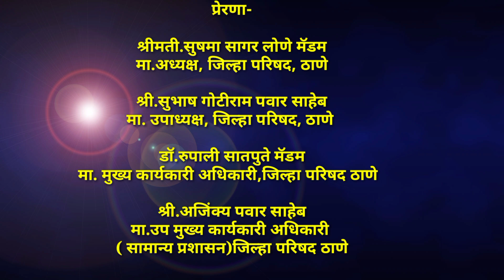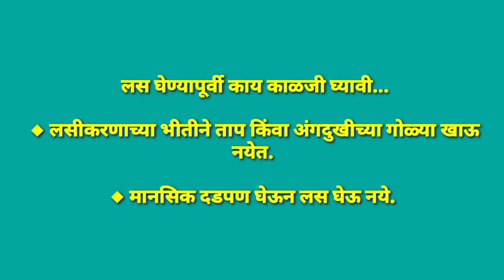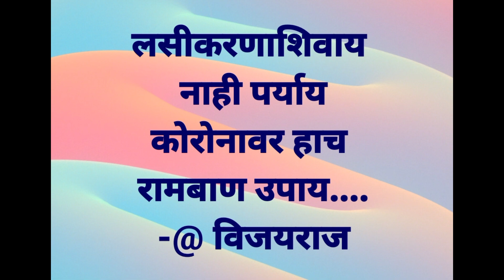कोरोना लसीकरण जनजागृती मोहिम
कोरोना लसीकरण जनजागृती मोहिम-श्री विजयकुमार देसले सर(जिल्हा परिषद केंद्रशाळा पडवळपाडा)